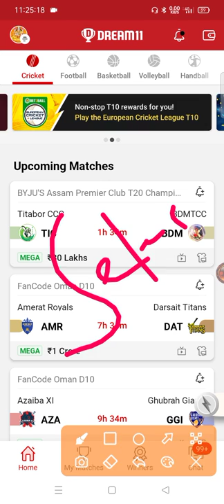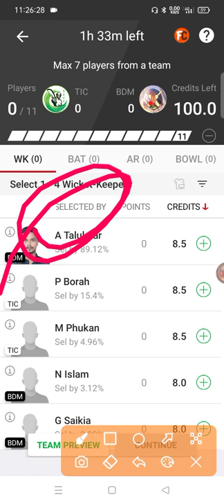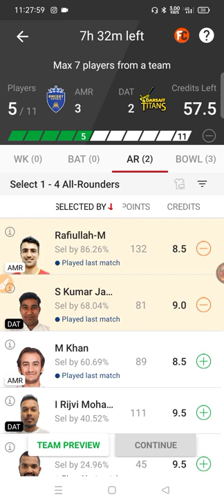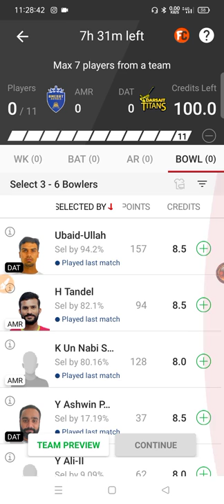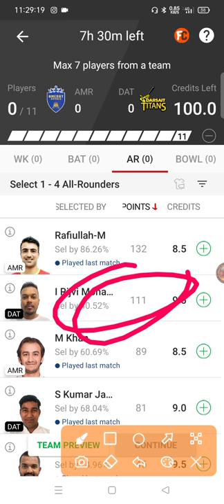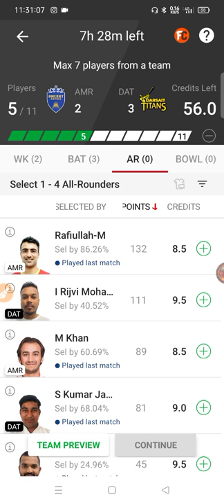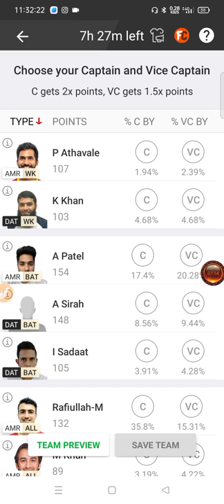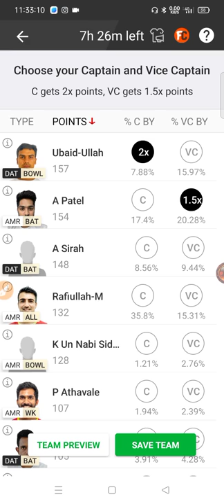Selection Percentage सही है या नही | selection Percentage से सही टीम कैसे बनाए बिना जानकारी के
(SHUBHRAJ)

2. Dream11 takes great care to comply with all central and state legislation in India to ensure that our users are fully protected. Every contest on our platform is carefully designed to comply with applicable statutes and regulations in India.Dream11 is that it has been exempted from the provisions of the Public Gambling Act, 1867 as it constitutes a 'game of mere skill'. ... Dream11 is a legitimate business activity protected under Article 19(1)(g) of the Constitution of India.